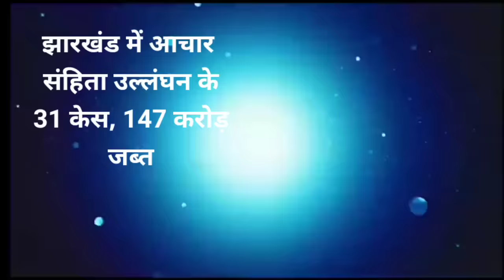आज 06 नवंबर 2024 झारखंड की ताजा खबर ।। Today Jharkhand News, Jharkhand Breaking News Hemant Soren